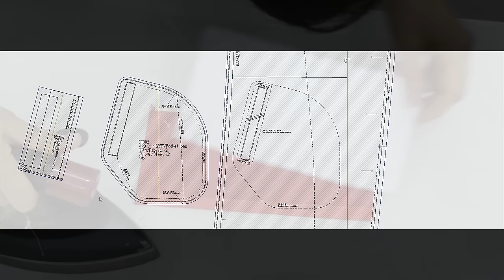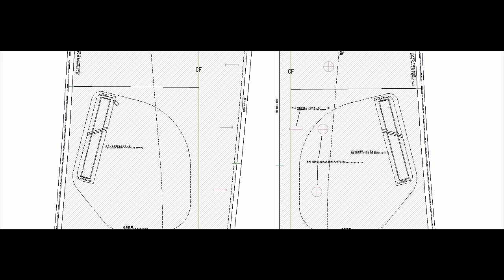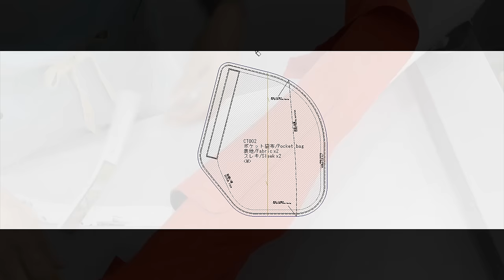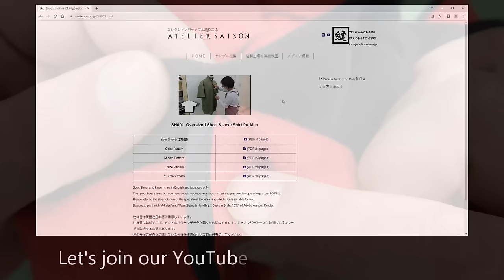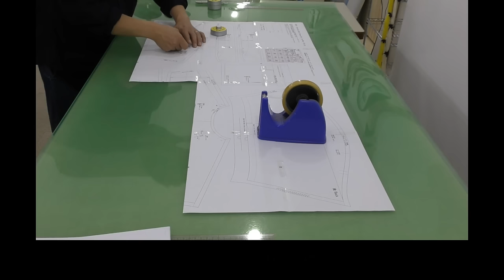Easy pocket sewing tricks and tips nobody teaches you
How to sew a Pocket for an Asymmetry Long Coat for Women

Style No: CT002
Style Description: Asymmetry Long Coat for Women
Fabric: Ramie Cotton
Composition: Ramie 86%  Cotton 14%

🔽Sewing machines and Iron
1 needle sewing machine: DDL-5571N JUKI
1 needle overlock sewing machine: MO-2304 JUKI
Button hole sewing machine: DIANA D-2002 BABYLOCK
Bar tack sewing machine: LK-1900ASS JUKI
Iron: CNP-410 NAOMOTO
Steam generator: NBC-1260 NAOMOTO